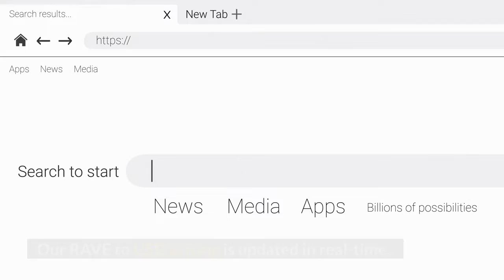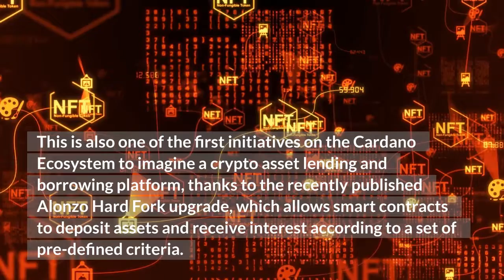Ravendex Coin is Skyrocketing 99.15% | Ravendex coin News and Updates!! 🚀 | Crypto News